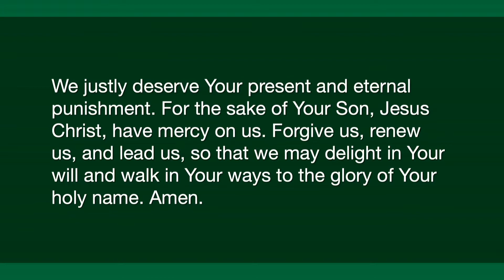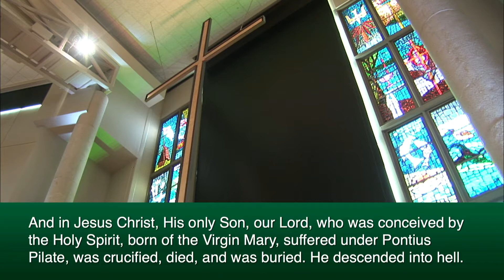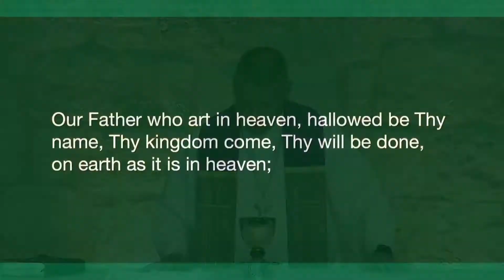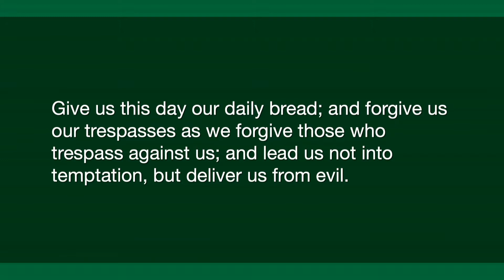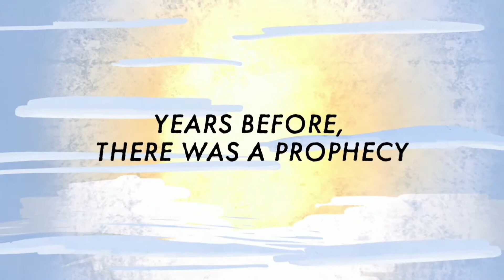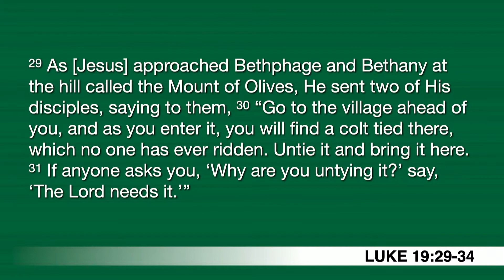[Traditional Service] - Palm Sunday 2022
Today we remember how Jesus rode into Jerusalem on a donkey and went public with the fact that He was the King that God’s People were waiting for.